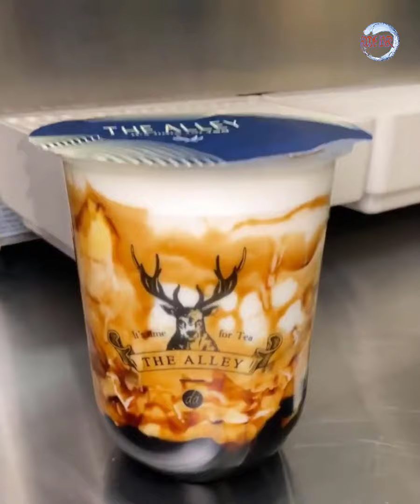Awesome Food Compilation ✅ Tasty Food Videos | Satisfying Food #125